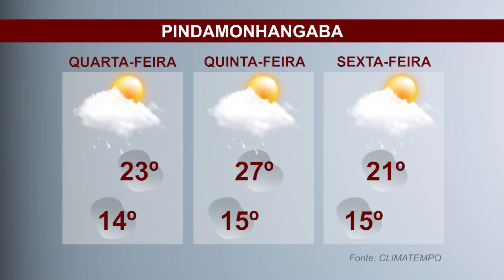Previsão do tempo - Jornal Setorial - 01 de junho de 2022